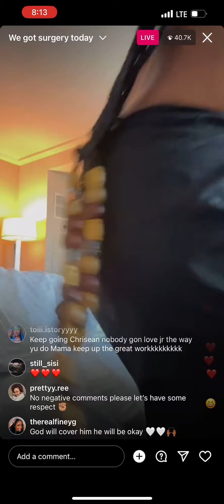I am happy to see Blueface and Ceshawn rock is getting along for the sake of the baby ￼